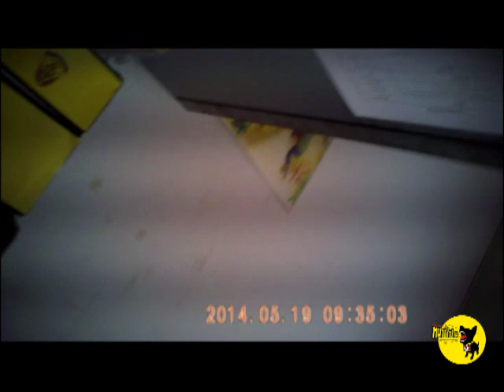พันเอกกรมวิทย์ฯ ทบ. กีดกันยื่นซองครุภัณฑ์-เรียกรับเงินผลิตพลุงาน 12 สิงหา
ร้องพันเอกกรมวิทย์ฯ ทบ. กีดกันยื่นซองครุภัณฑ์--เรียกรับเงินจัดซื้อจัดจ้างอุปกรณ์ผลิตพลุงาน 12 สิงหา

ปฏิบัติการหมาเฝ้าบ้านได้รับเรื่องร้องเรียนกรณีถูกกีดกันยื่นซองประกวดราคาและเรียกรับสินบน ในงานประมูลของกรมวิทยาศาสตร์ทหารบก โดยผู้ถูกร้องเรียนเป็นนายทหารยศพันเอก ปฏิบัติหน้าที่หัวหน้าแผนกจัดหา เจรจากีดกันยื่นซองครุภัณฑ์ และเรียกรับเงินจัดซื้อจัดจ้างอุปกรณ์ผลิตพลุงานเฉลิมพระชนมพรรษา 12 สิงหา ทั้งสองกรณีเกิดขึ้นเมื่อวันที่ 19 พ.ค. 2557 ตามรายละเอียดดังนี้

อ่านรายละเอียดเพิ่มเติมที่